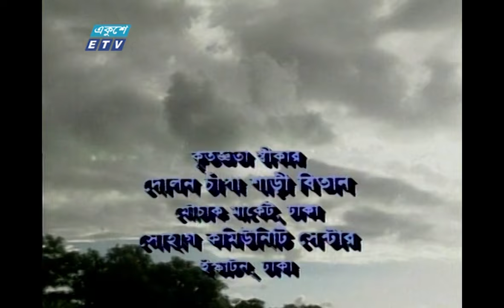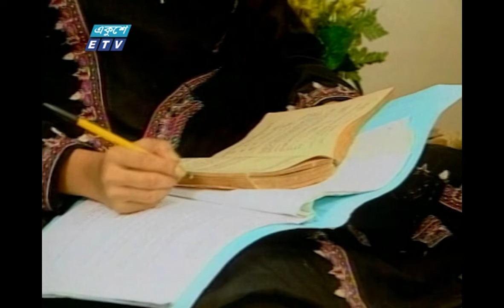Bangla Natok | Bhalobasar Showpno | ভালবাসার স্বপ্ন | Tareen | Tony Dias | ETV Drama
একুশে টেলিভিশনের বিশেষ নাটক "ভালবাসার স্বপ্ন"

২০০০ সালের ১৪ই এপ্রিল এটি সম্প্রচার কার্যক্রম শুরু করে। টিভি চ্যানেলটির খবরে নতুনত্ব ও অভিনবত্ব থাকার কারণে দর্শকদের কাছে বিপুল জনপ্রিয়তা লাভ করে। দেশ বিদেশের সর্বশেষ খবর, নাটক, সিনেমা, ডকুমেন্টারিসহ নানা খবর ও বিনোদনমূলক অনুষ্ঠান প্রচারিত হয় একুশে টেলিভিশনে।